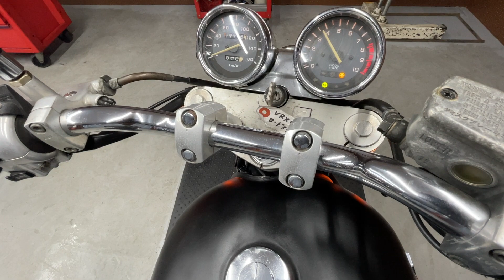HONDA VRX400 ROADSTAR NC33 - ホンダ VRX400 ロードスター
■ヤフオク！